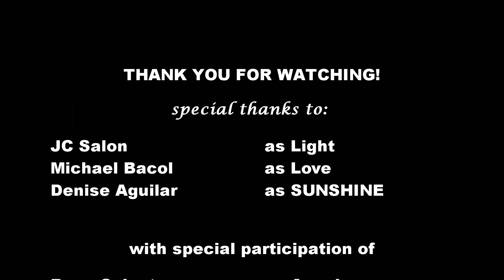SUNSHINE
Light and Love Production